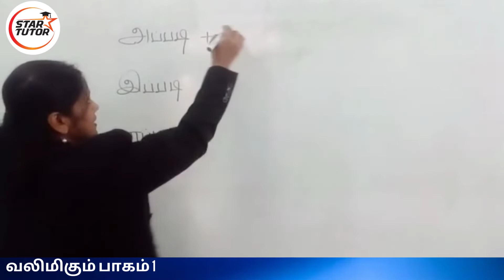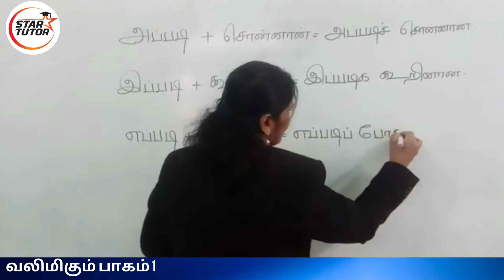BAHASA TAMIL : வலிமிகும் பாகம் 1 (CIKGU GEETHA)